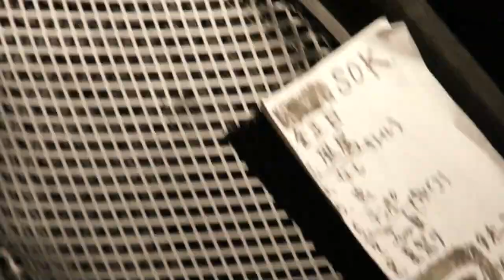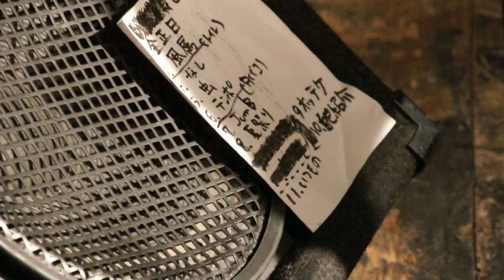YO2 - 2011.08.26@黒崎MARCUS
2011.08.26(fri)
Free Spirits Summer Live